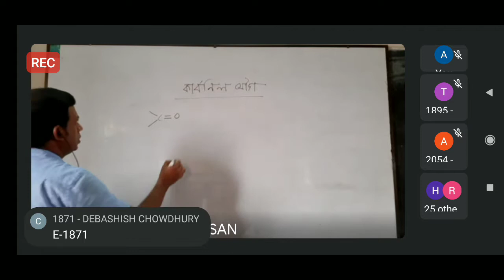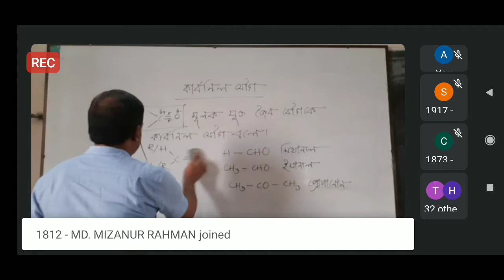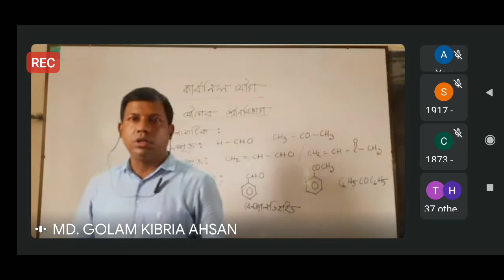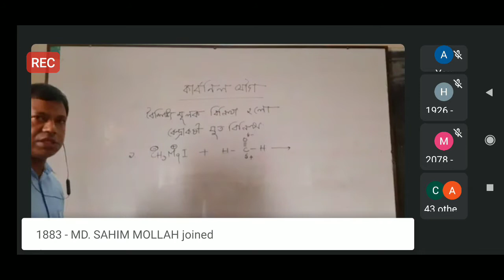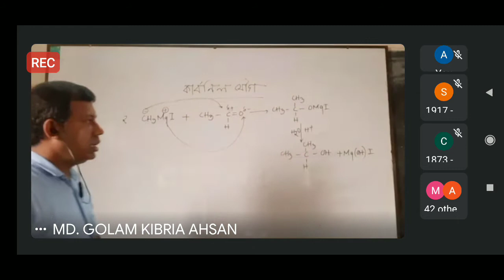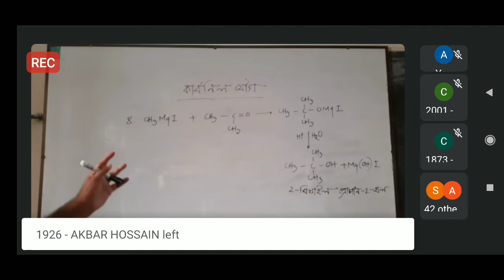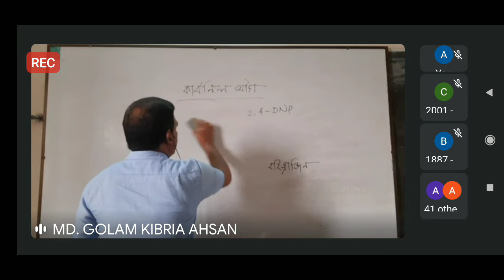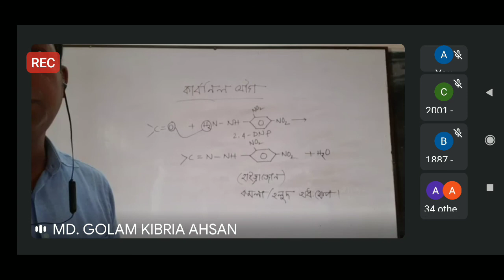Bnmpc Online practical class chemistry part 4